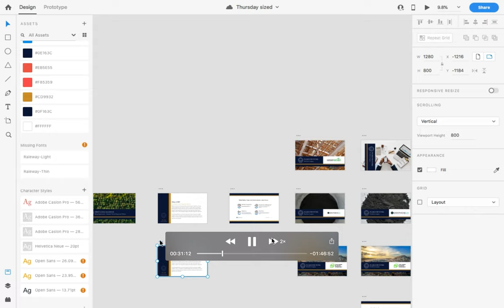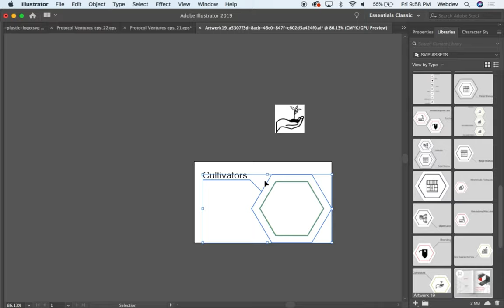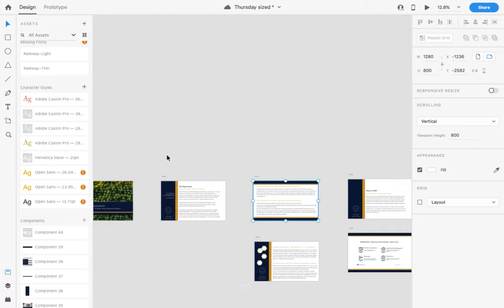Friday, October 11th, 2019 - Readyokmedia - 4th day Pitch deck project 2 of 2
Summery
* All 3 Template styles created and approved
* 3 company feature format implemented
* Master content used as "temporary content"
* Final Content Pending final edit

60% of layout approved